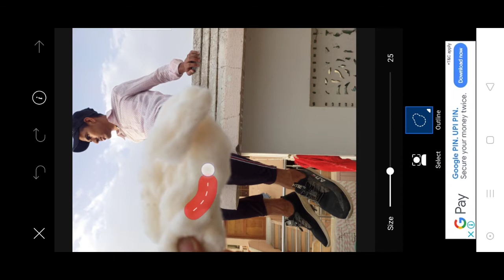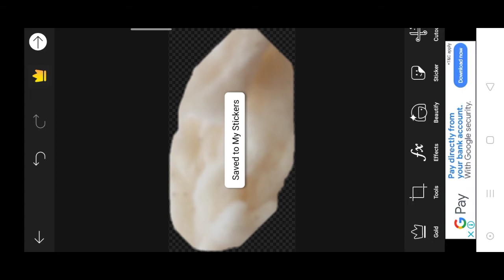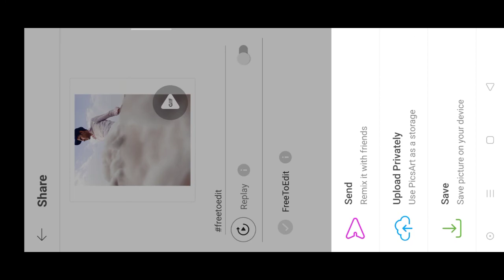Sky Cloude Photo Editing Consept II Badalo Ke Bich Jasi Phto Editing Kaise Kare